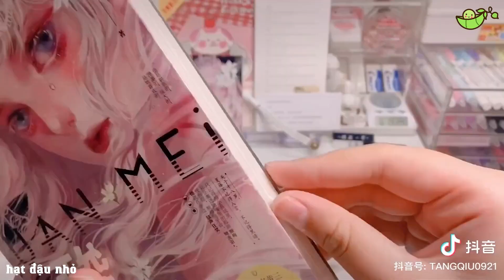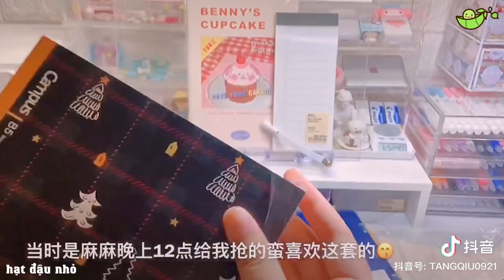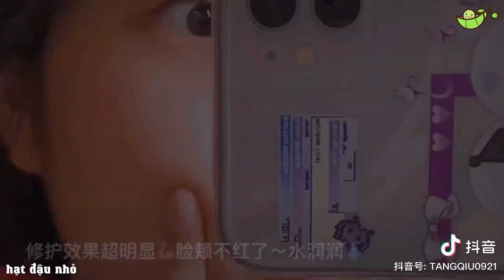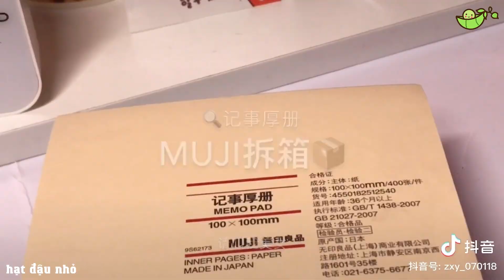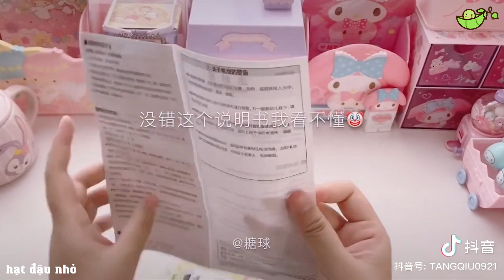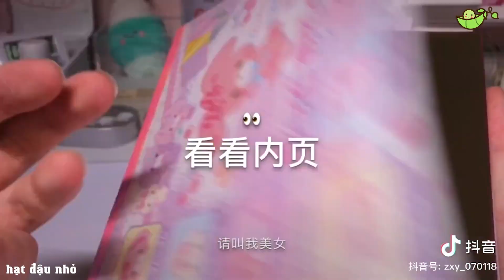[TikTok Trung] Unboxing cùng Douyin - hạt đậu nhỏ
Mọi hình ảnh và âm thanh trong video không thuộc bản quyền của hạt đậu nhỏ.

Ủng hộ tụi mình để cho ra nhiều video tổng hợp hơn nha!!!